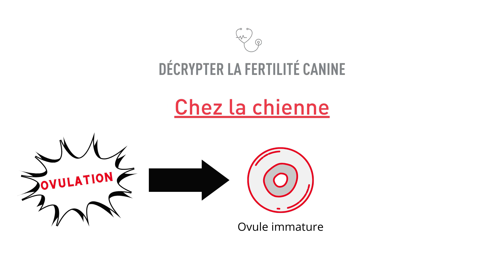Optimiser l'élevage avec le Dr Emmanuel Fontaine – 3e vidéo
La quantité est essentielle. Dans cette vidéo, le Dr Emmanuel Fontaine explique l'importance du nombre d'ovules ovulés, qui fluctue à chaque cycle. Peut-on augmenter le nombre d'ovules ovulés? L'âge de la femelle joue un rôle crucial - le timing est essentiel.

❇️ 3e chapitre

0:00 Introduction
0:15 Quantité
0:45 Échographies ovariennes
1:10 Peut-on augmenter le nombre d'ovules? (superovulation)
1:33 Qualité des ovules?
2:05 Fertilisabilité

✳️ En savoir plus sur la fertilité canine

➳ Téléchargez GRATUITEMENT notre Guide pratique de néonatalogie à destination des éleveurs canins et félins
➳Téléchargez GRATUITEMENT notre Tableau de croissance - chiots
➳ Téléchargez le Livret de produits - La santé est le fondement de la vie

➳ La vidéo vous a plu? Donnez-lui un pouce en l'air et partagez-la sur Facebook, Twitter ou n'importe quel autre réseau social de votre choix!

Voici le lien : [link to the video]

Le partage est attentionné (et cela nous motive à en créer d'autres)!

➳ Vous voulez en savoir plus? Visitez le site royalcanin.com